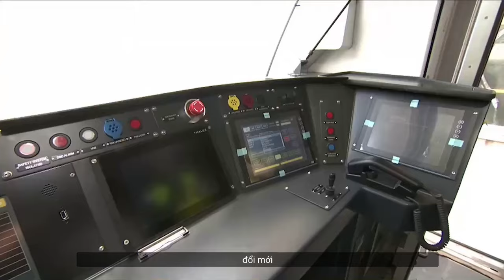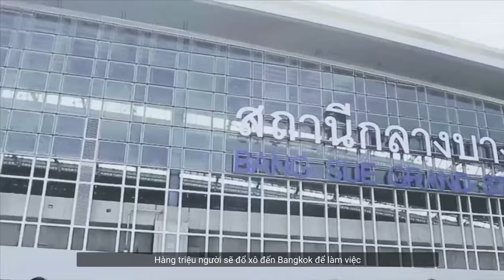Tuyến tàu điện Red Line của Bangkok: Việc di chuyển đi lại giúp cho môi trường xanh hơn và sạch hơn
Điều gì sẽ xảy ra nếu các thành phố trở nên xanh hơn, sạch hơn và tốt hơn cho những người sống và làm việc ở đó?

Tại Hitachi, chúng tôi đang cố gắng nỗ lực giảm bớt lượng phương tiện giao thông trên đường phố Bangkok thông qua tuyến tàu điện Red Line, không những ổn định mà còn thân thiện với môi trường. Bên cạnh đó  nâng cao phúc lợi công cộng khu vực thành thị là trọng tâm của những gì chúng tôi làm tại Hitachi.